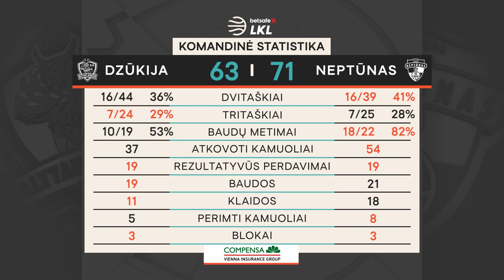„Betsafe–LKL“ rungtynių apžvalga: „Dzūkija“ - „Neptūnas“ [2020-12-30]